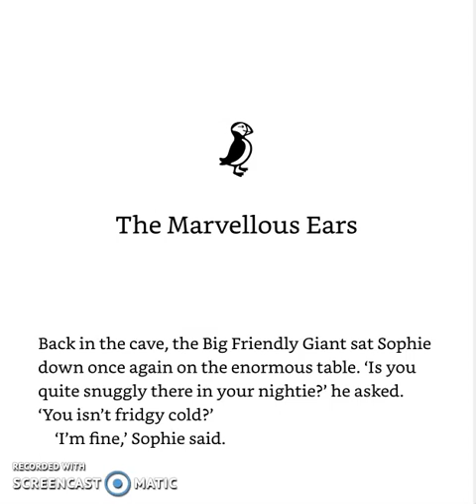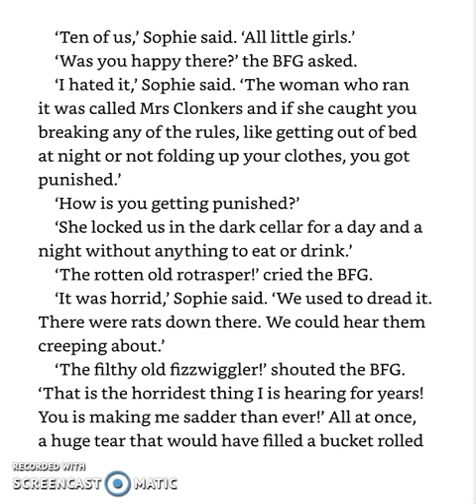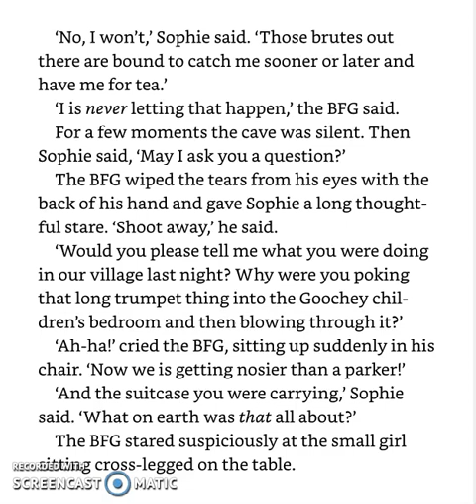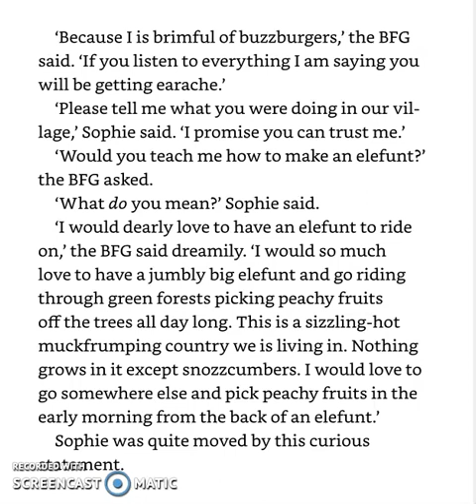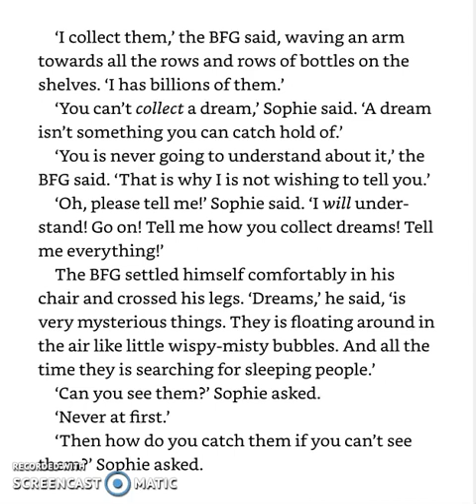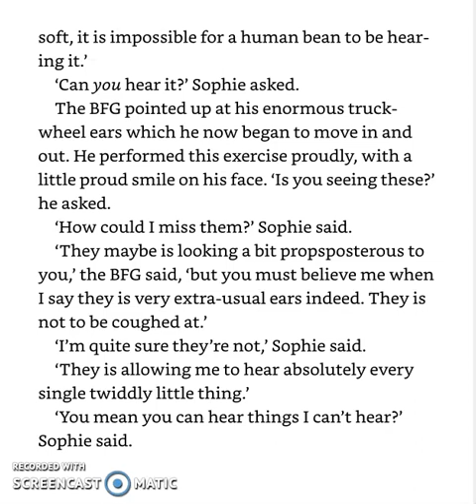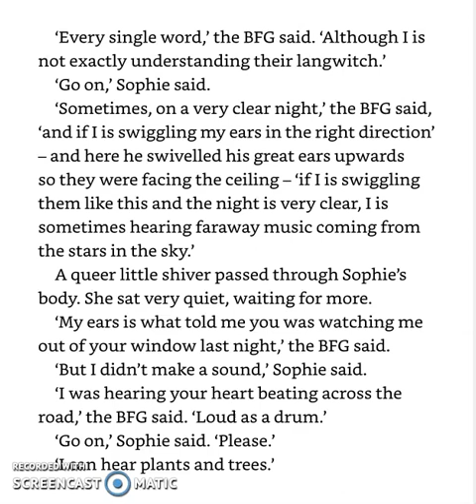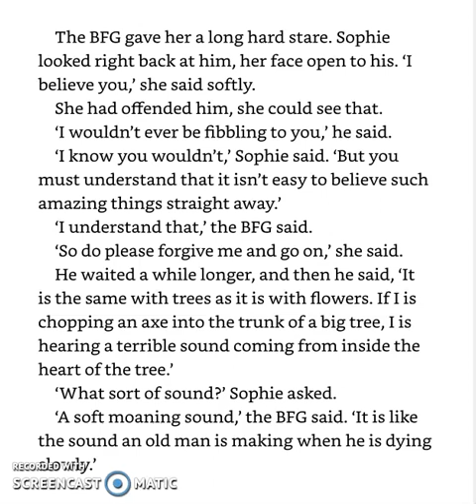The BFG - Chapter 7 - The Marvellous Ears - Part 1